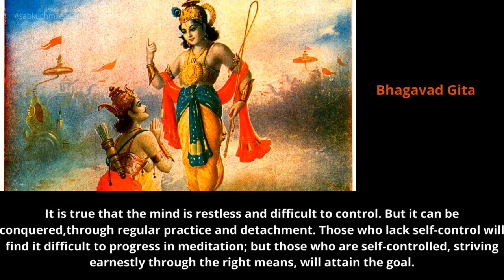Daily Quotes - Inspirational & Motivational - 44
bhagavad gita quotes in english,
bhagavad gita quotes english,
gita quotes

The Bhagavad Gita (भगवद् गीता, "The Song of God"),often referred to as the Gita, is a 700-verse Hindu scripture that is part of the epic Mahabharata (chapters 23–40 of Bhishma Parva).
The Gita is set in a narrative framework of a dialogue between Pandava prince Arjuna and his guide and charioteer Krishna. At the start of the Dharma Yudhha (righteous war) between Pandavas and Kauravas, Arjuna is filled with moral dilemma and despair about the violence and death the war will cause in the battle against his own kin.He wonders if he should renounce and seeks Krishna's counsel, whose answers and discourse constitute the Bhagavad Gita. Krishna counsels Arjuna to "fulfill his Kshatriya (warrior) duty to uphold the Dharma" through "selfless action".[web 1][3][note 1] The Krishna–Arjuna dialogues cover a broad range of spiritual topics, touching upon ethical dilemmas and philosophical issues that go far beyond the war Arjuna faces.

The Bhagavad Gita presents a synthesis of Hindu ideas about dharma, theistic bhakti,and the yogic ideals of moksha.The text covers jnana, bhakti, karma, and Raja Yoga (spoken of in the 6th chapter) incorporating ideas from the Samkhya-Yoga philosophy.

The Bhagavad Gita is the best known and most famous of Hindu texts, with a unique pan-Hindu influence.The Gita's call for selfless action inspired many leaders of the Indian independence movement including Bal Gangadhar Tilak and Mahatma Gandhi; the latter referred to it as his "spiritual dictionary".